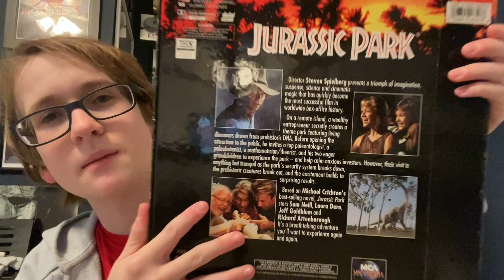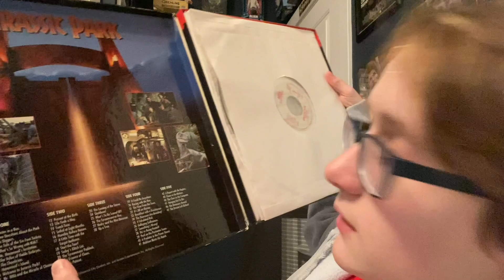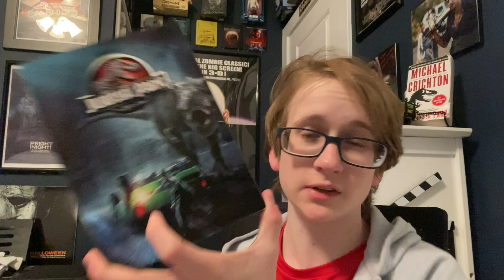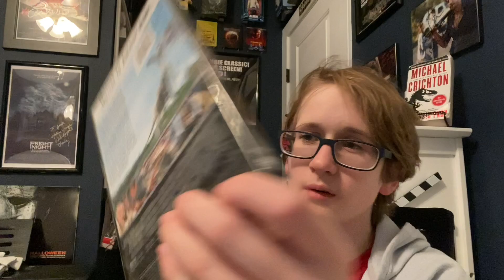Jurassic Park on Home Video | VHS, Blu-Ray, 4K, and More!